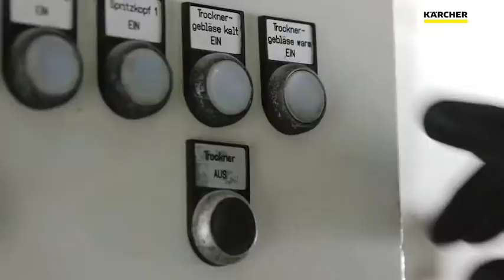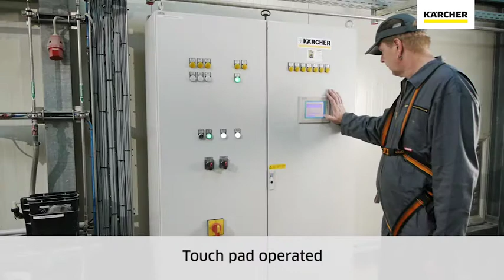Karcher Interior Tank Cleaning - Freight logistics on containers | Innovative tailormade solutions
Freight logistics is a key task in almost all sectors of the economy worldwide. The quantities of materials transported are enormous. Liquid, pasty, powdered, or solid substances. Filled in tanks, containers, barrels, and all types of containers for storage, material handling, or transport. Kärcher supplies cleaning systems for companies of all sizes in all industries and for all types of containers. We support our customers with advice and planning, from construction to handover, and then with the ongoing maintenance of your systems. We convince with innovative concepts and comprehensive service.

Logistik pengangkutan adalah tugas utama dalam hampir semua sektor ekonomi di seluruh dunia. Kuantiti bahan yang diangkut sangat banyak seperti bahan cecair, pastri, serbuk atau bahan pepejal. Bahan-bahan ini kemudian akan diisi ke dalam tangki, bekas, tong dan semua jenis bekas untuk penyimpanan, pengendalian atau pengangkutan. Kärcher membekalkan sistem pembersihan untuk semua jenis kebesaran syarikat dalam semua industri dan untuk semua jenis tangki, bekas atau tong penyimpanan atau pengankutan bahan mentah. Kami menyokong pelanggan dengan nasihat dan perancangan, dari pembinaan sehingga penyerahan, dengan servis dan penyelenggaraan yang berterusan kepada pelanggan. Kami meyakinkan dengan konsep yang inovatif dan perkhidmatan yang komprehensif.